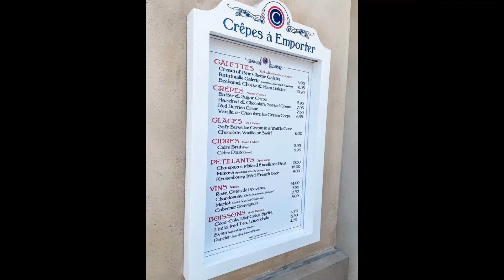Review on Crepes a Emporter in Epcot's France Pavilion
Review on Crepes a Emporter in Epcot's France Pavilion.  We share our review on Crepes a Emporter which is the quick-service restaurant for La Creperie de Paris.  We had savory crepes for breakfast.